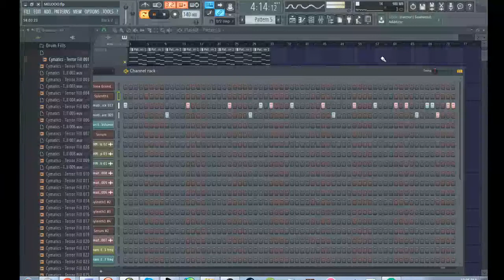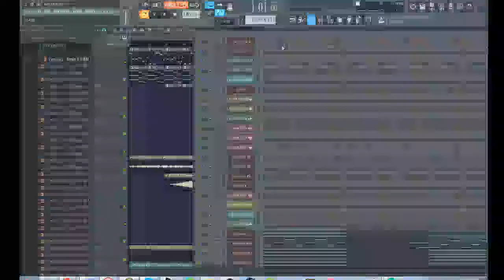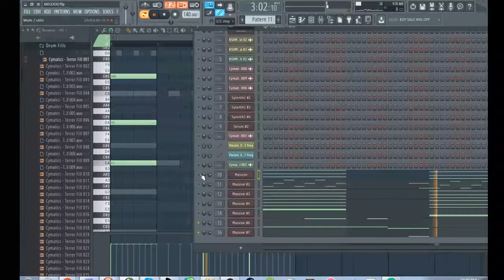Melodic dubstep project (no flp yet)